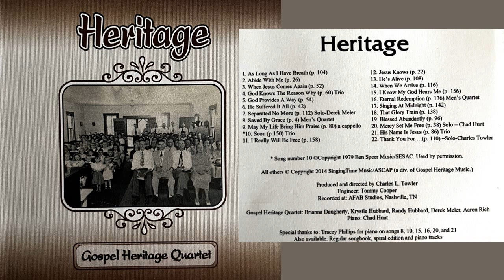Singing At Midnight - Gospel Heritage - Heritage - Audio Recording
This is an audio recording from the 2014 Gospel Heritage Music convention book called Heritage. Chad Hunt is on the piano and also Tracey Phillips on number 8, 10, 15, 16, 20, and 21. Singing is Brianna Daughtery, Krystle, Randy Hubbard, Derek Meler, and Aaron Rich.